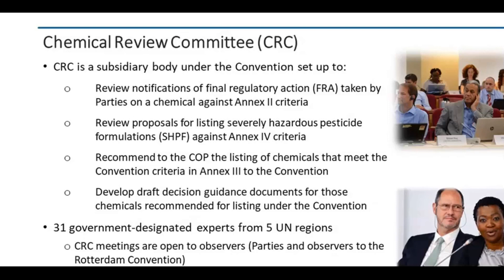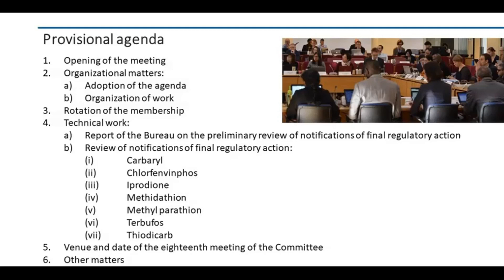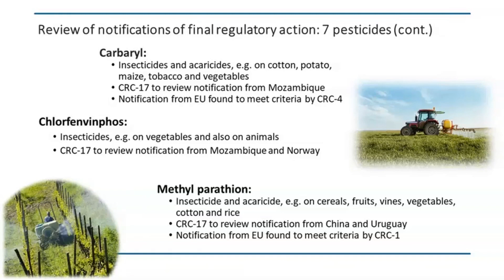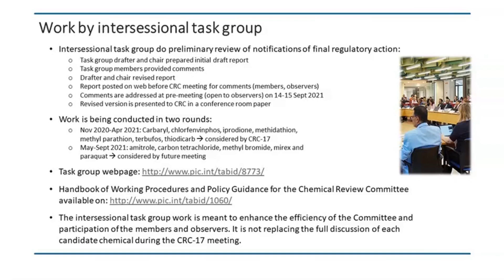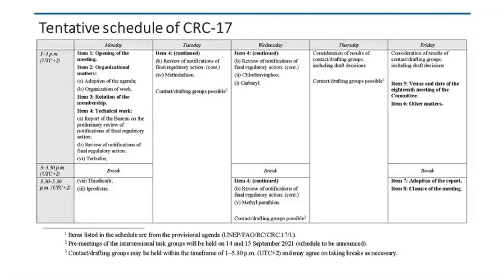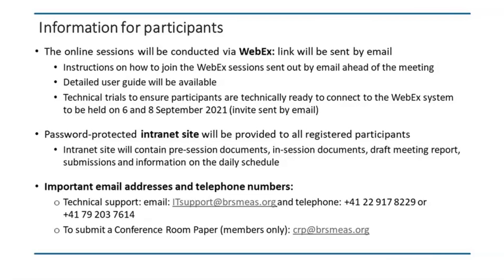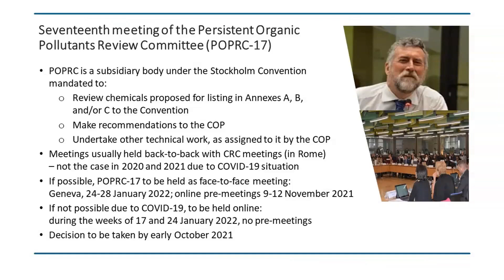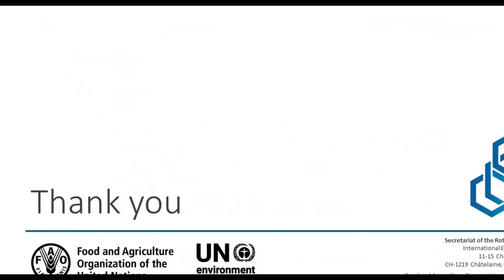Online briefings on the 7th meeting of the Chemical Review Committee of the Rotterdam Convention